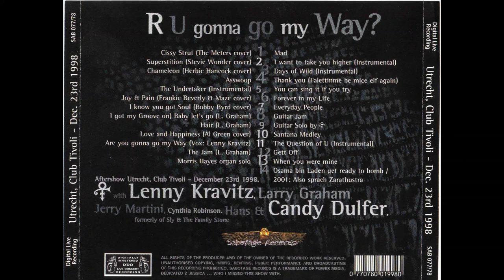Prince & Various Artists Live @ Tivoli Utrecht Holland 23 12 98 R U GONNA GO MY WAY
A long and for the most part inspired aftershow. Larry Graham doesn't always bring that much to a Prince show but here he blends well, as does Lenny Kravitz, and you never lose the feeling that this is a Prince concert. Some unusual song choices well played help make this a great listen, and the closing jam is funky if also a little eerie given the events that occurred a few years after this show was played. Well worth checking out.